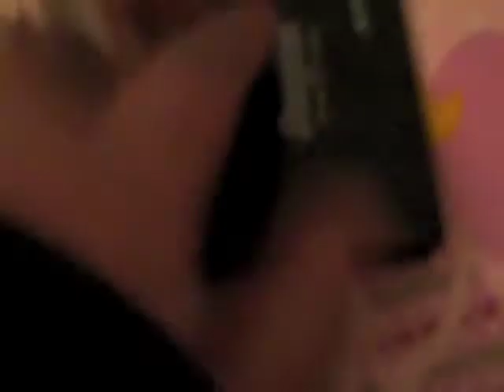Vlog 4: London - Camden Market, YouTube Meet-up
camden =]